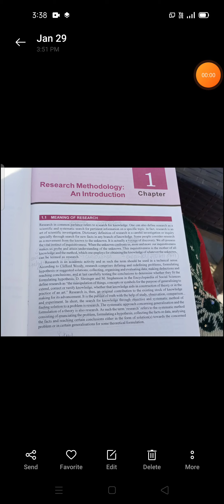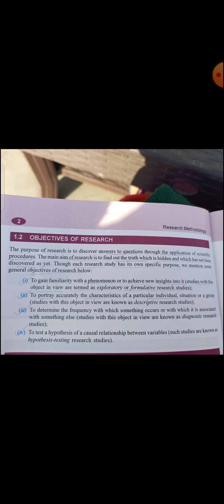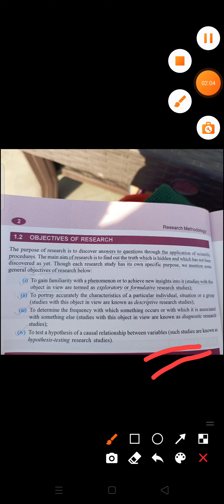Meaning of Research and objectives B.Ed 2 semester